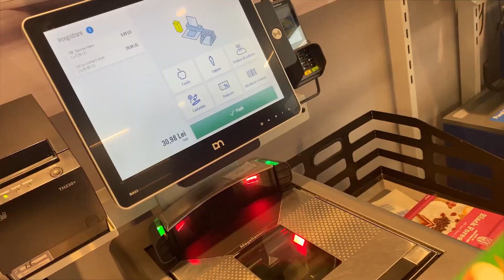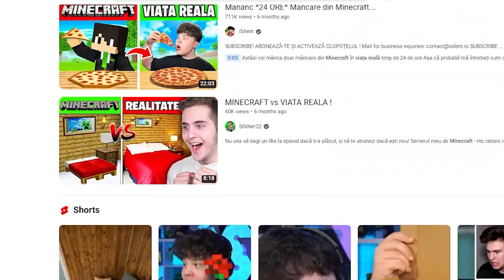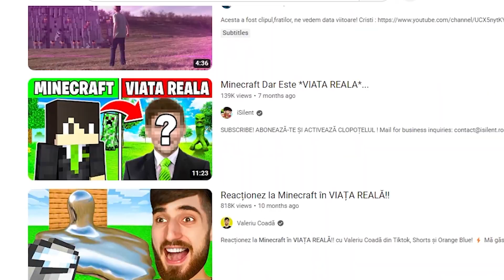MINECRAFT ÎN VIAŢA REALĂ...